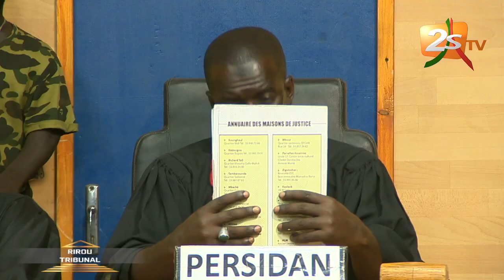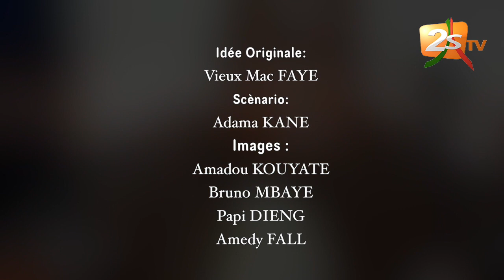RIROU TRIBUNAL SAISON 3 EP 8